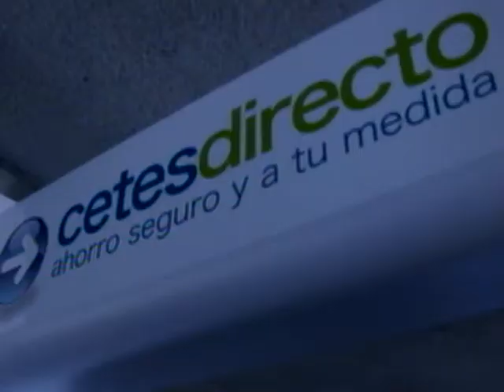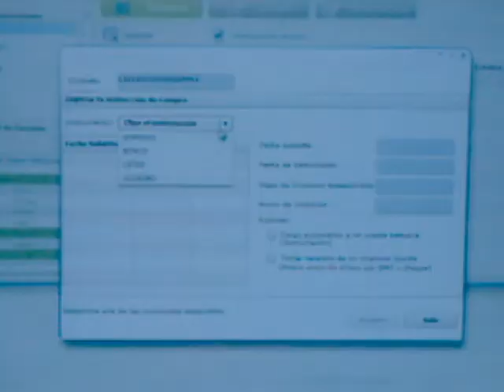Inauguración del módulo de Cetesdirecto en Pemex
El Subsecretario de Hacienda y Crédito Público, Gerardo Rodríguez Regordosa, inauguró un módulo de información y atención de cetesdirecto en las oficinas centrales de Petróleos Mexicanos (Pemex), en donde destacó que a menos de cuatro meses de haber iniciado operaciones, el programa cuenta con cerca de 30 mil clientes registrados, y se han realizado inversiones por alrededor de 140 millones de pesos.